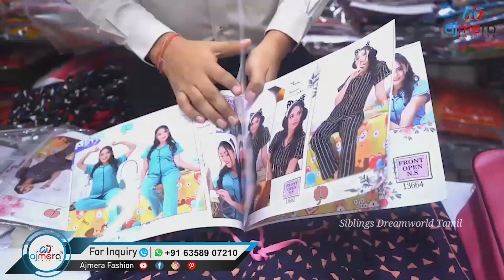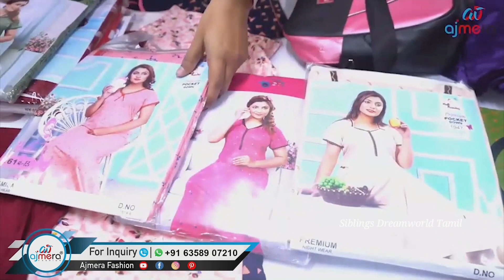மிகக் குறைந்த விலையில் காட்டன் நைட்டி & நைட்டிரஸ் /How to earn Money From Home /Ajmera Fashion Surat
Ajmera Fashion.
Ajmera Fashion.